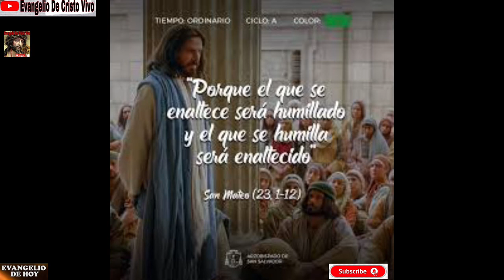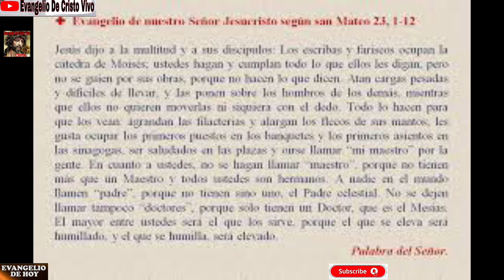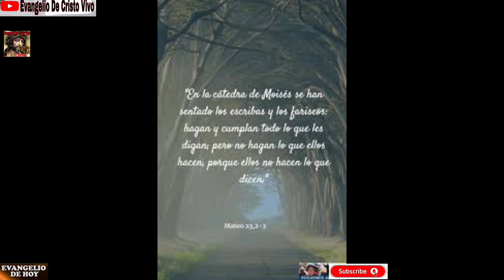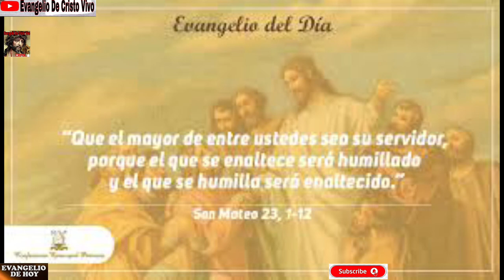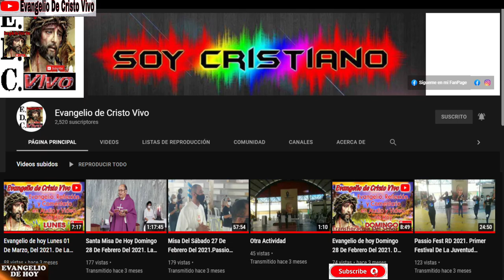Evangelio de hoy Sábado 21 De Agosto Del 2021. De La 20ª Semana Del T. O. Rev.